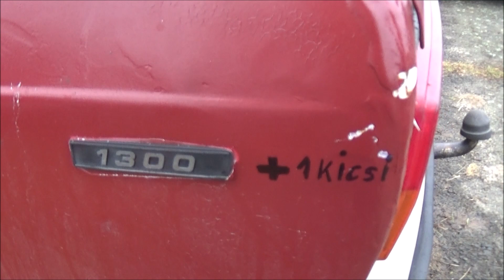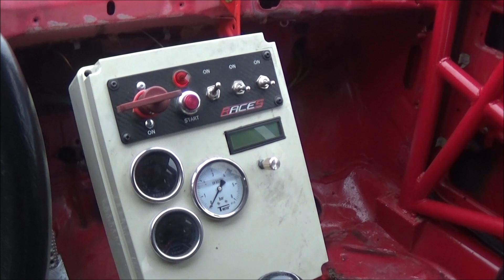Jozef Macaj Béres /MITSUBISHI LANCER EVO IX/ Dolná-Strehová RALLY-SHOW (2022.12.26.)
(KÖSZÖNET:Balogh István,Bozó Dávid,Pócsa József,
Radics Máté,Pityi Péter)